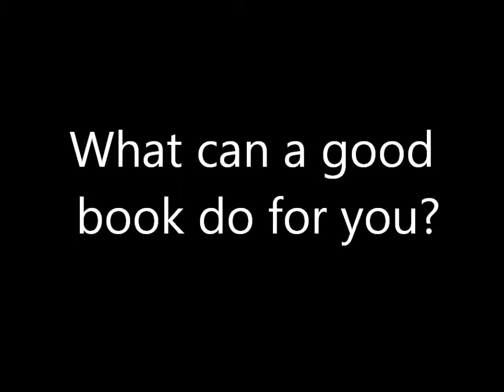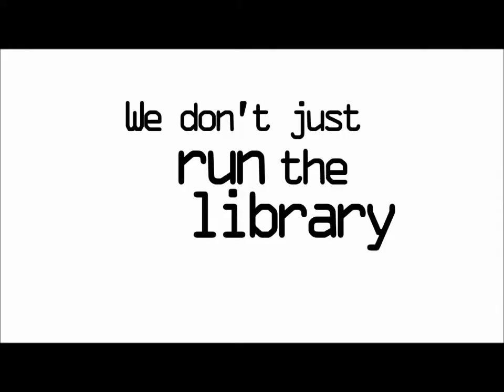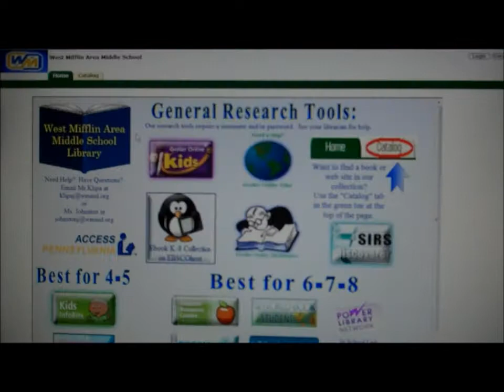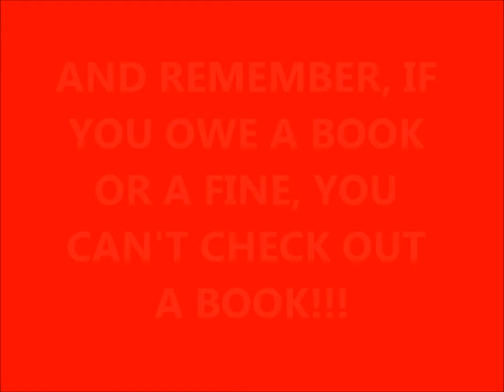MS Library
Awesome video created by WM Middle School Library for Teen Read Week